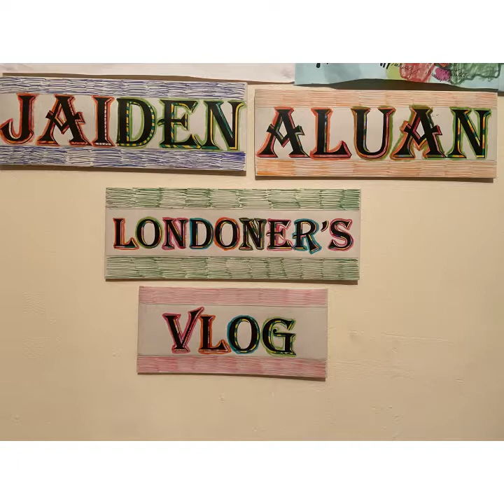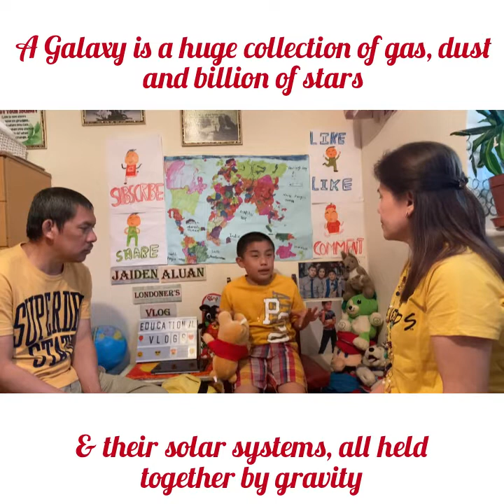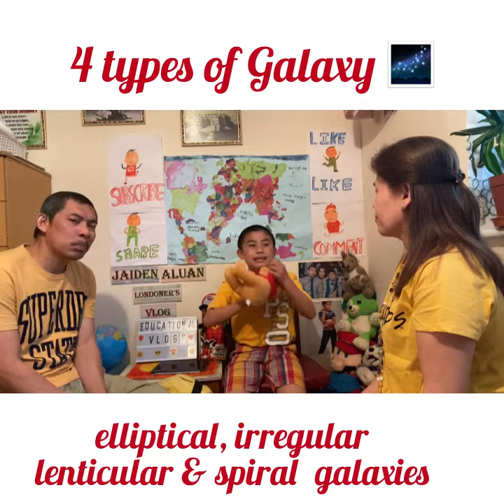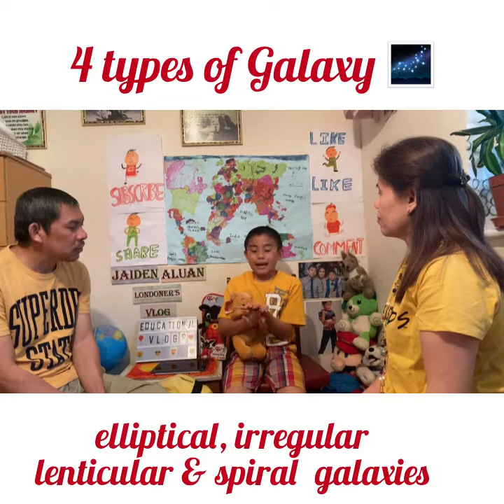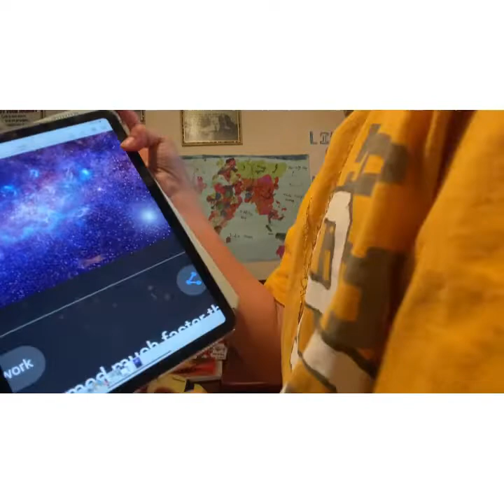The Galaxy Milky Way Solar System Educational Vlog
The Solar System, the Galaxy, The Milky Way by Jaiden Aluan Londoner’s vlog